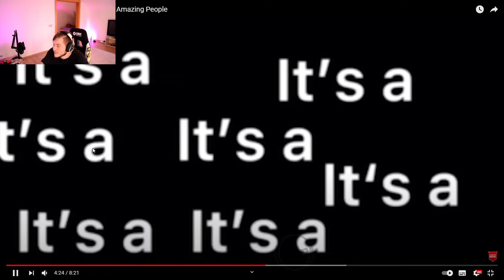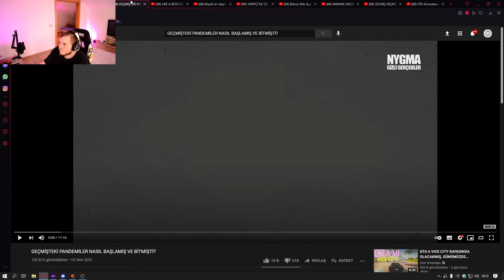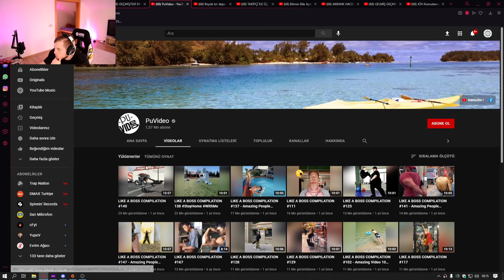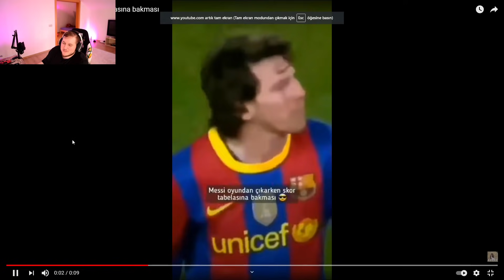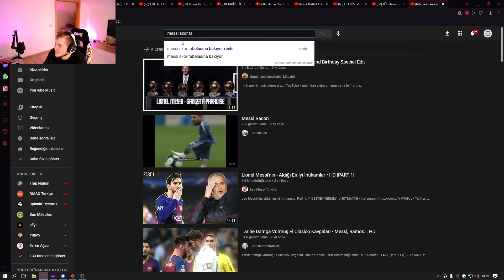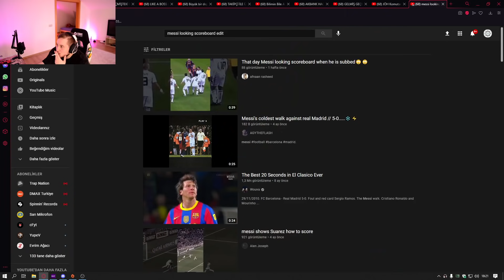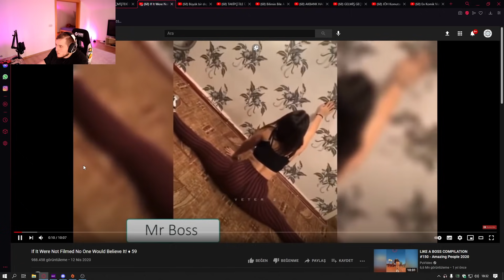Like A Boss Compilation'a Tepki | RRaenee